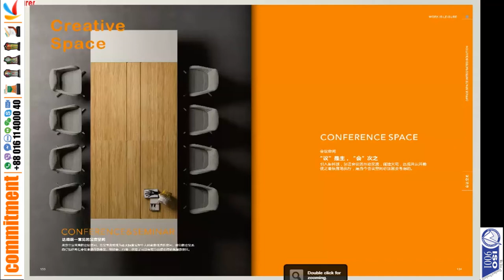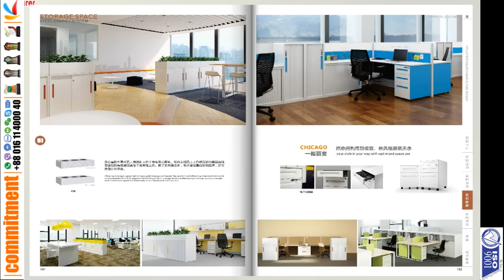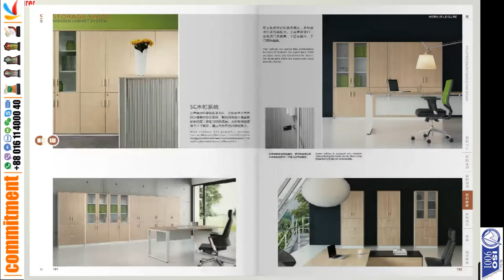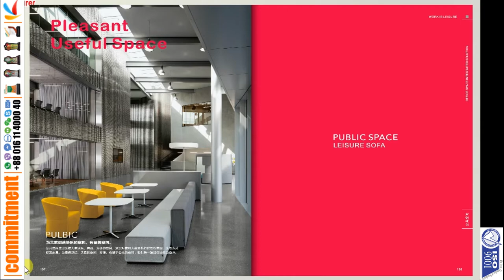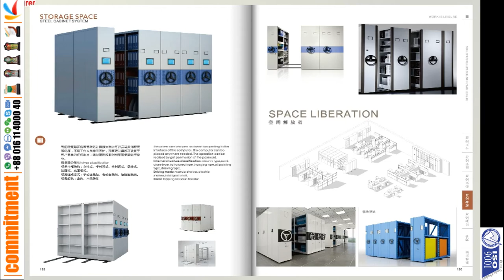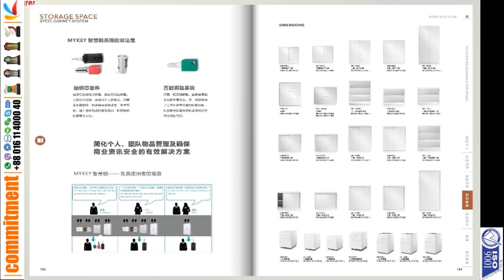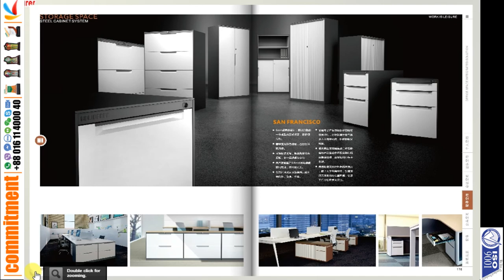Storage Cabinet | Small Large Side Cabinet | Commitment | New | Exclusive | Update | Recent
COMMITMENT